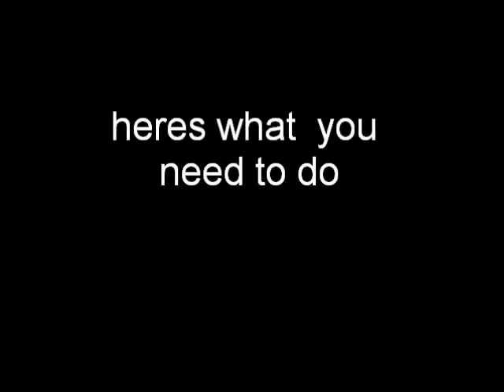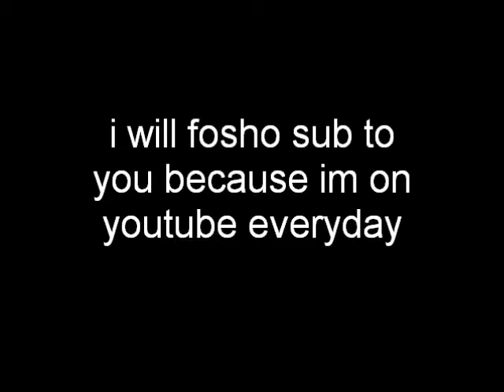My new video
its really cool